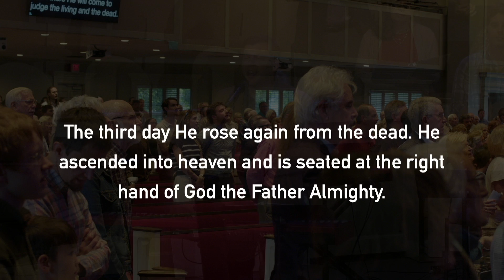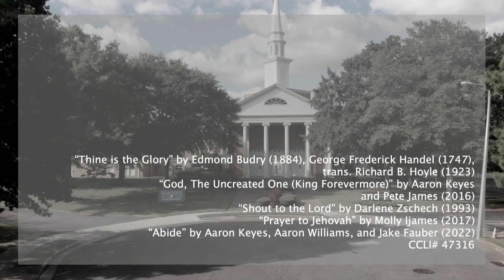First Evan Full Service September 15, 2024